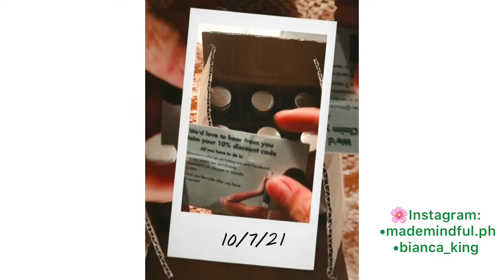The BEST Virgin Coconut Oil by Made Mindful ✨ Bianca King 🌸🌴🥥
Thank you so much Made Mindful 💚🥥✨🌴